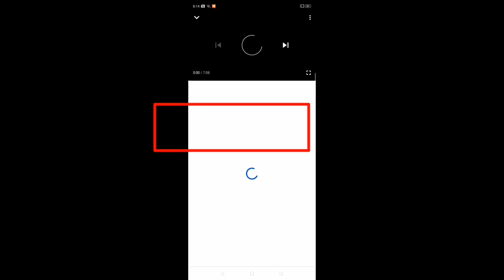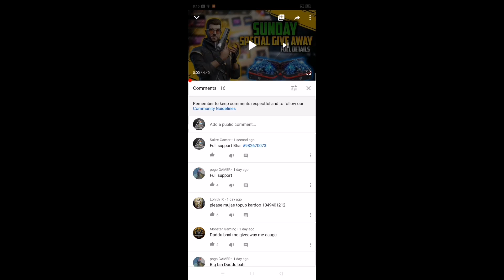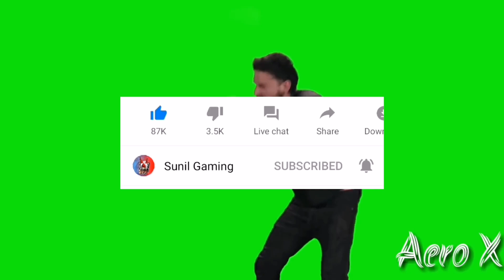I GOT ALL LEGENDARY GUN SKIN PERMANENT | HOW TO GET ALL LEGENDARY GUN SKIN PERMANENT NEW TRICK 2020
Apna luck jarul try karna guys. Aplok bi winner ban sakte ho

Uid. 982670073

Free fire country
1.garena Free Fire Indonesia
2.Garena Free Fire Brazil
3.Garena Free Fire Brasil
4.Garena Free Fire India
5.Garena Free Fire Singapore
6.Garena Free Fire Thailand

Songs use ncs no copyright songs

Tysm watching this video guys